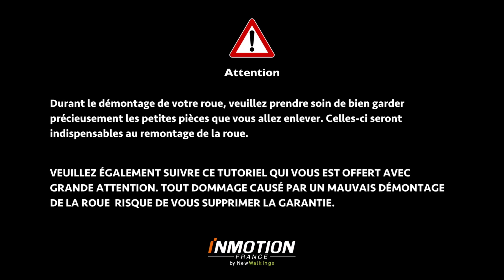Tutoriel complet : changer votre chambre à air de l'Inmotion V10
Bienvenue dans notre série de tutoriels dédiée aux réparations de gyroroues, draisiennes et trottinettes électriques ! 🔧🛴

🔵 Épisode 2 : Dans cette vidéo, nous vous montrons comment remplacer la chambre à air de votre gyroroue Inmotion V10. Suivez nos instructions pas à pas pour une réparation simple et efficace.

📦 Lien produit : Découvrez la chambre à air et d'autres pièces détachées pour la gyroroue Inmotion V10

👇 CHAPITRES 👇
00:00:00 - 00:00:20 Introduction
00:00:21 - 00:00:40 Les outils nécessaires
00:00:41 - 00:05:05 Le démontage
00:05:06 - 00:07:07 Le remontage